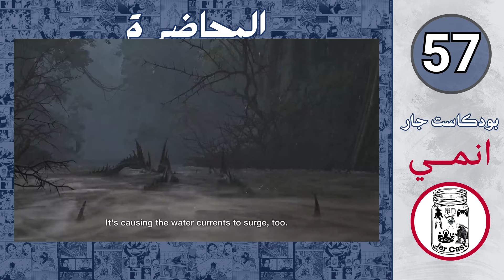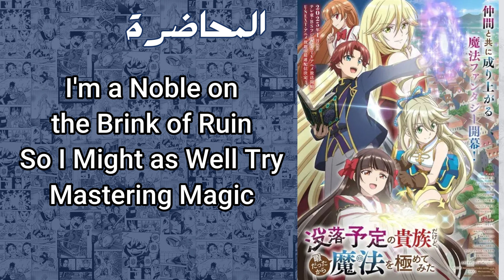المحاضرة - بودكاست انمي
تكلمنا في حلقة بودكاست انمي عن بعض موضوع المحاضرة بالاضافة عن اخر الاخبار في عالم الانمي والمانجا, كذلك تكلمة عن لعبة مونستر هنتر بشكل بسيط وما ننسى تاريخ دراجون بول.

المقدمة 00:00
الدردشة 00:40
خبر مهم 00:50
الدردشة 12:58
الأخبار 43:43
One Piece Fan Letter 1:31:00
المشاركات 1:38:18

العروض الدعائية:-
I'm a Noble on the Brink of Ruin, So I Might as Well Try Mastering Magic